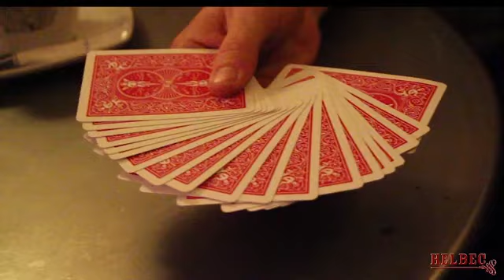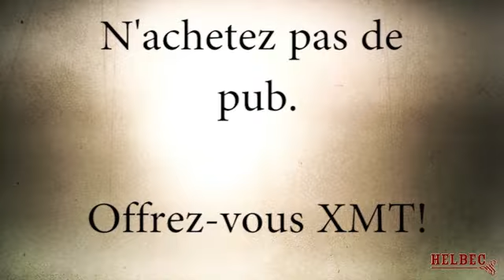XMT by Helbec - magicwarehouse.com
We all have boxes full of effects that seems out of date, already seen too much, already common... let's give those effects a fresh taste! Keep your routines and add some light!

XMT is small enough to fit in the bottom of a deck box (or a pack of cigarettes), with a vibrator, a really bright red LED, a magnetic switch and a tilt switch, to make your old effects young again.

Install XMT in a deck of cards, a bottle, a pen, set it to your wrist... whatever you can think about and all your effects will be justified. Start bizarre magic with vibration driven in the hand of you spectator, give your D'lite routines a new way to finish by blowing your deck of cards to switch it off, pretend to lite your cigarette with the pack lighting itself, detect magnetic objects with a pass of your hand...

XMT is supplied with:
electronic module to install where you want
batteries
paper manual
video explanation (French + English subtitles)